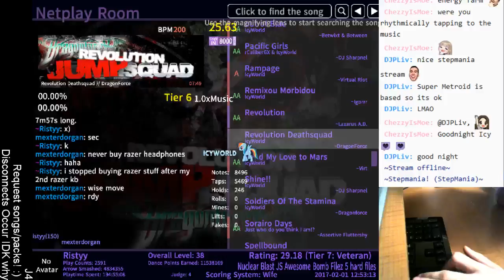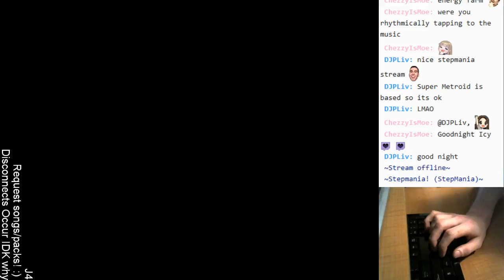Revolution Deathsquad 1cb